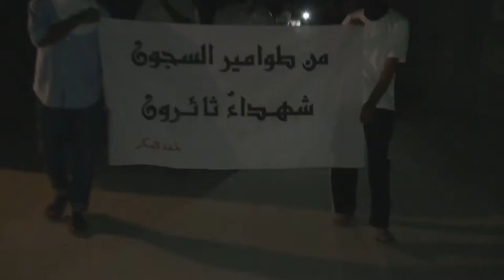مسيرة "شهداؤنا أعراضنا" - العكر 21/4/2014 Bahrain